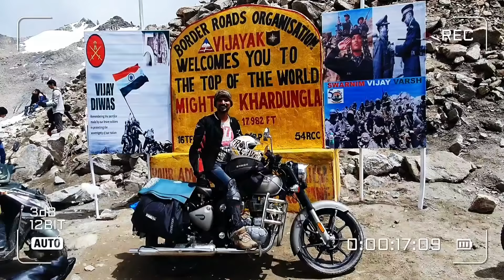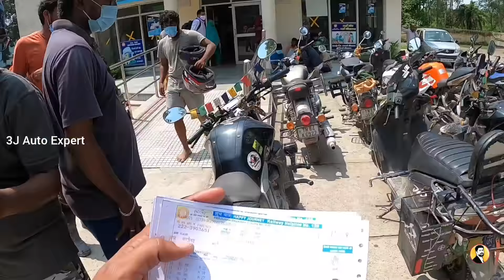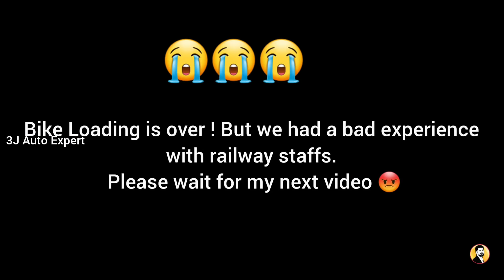LADAKH🔥| Train😡| Bike Loading Experience 😭| இதுக்கு Corona parava இல்ல| DAY-23| PART-2| Ep-52| தமிழ்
Thanks
Jai Muni (MBA Sales & Marketing)
Automobile Professional